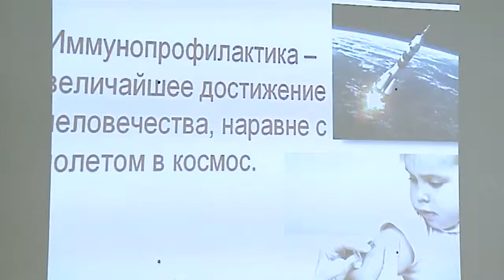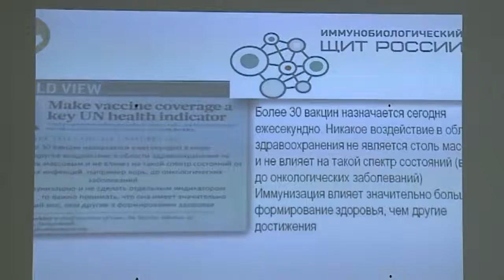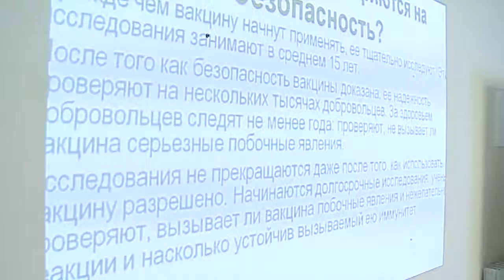Вакцинация «За или против?»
«Вакцинация: за или против?» -этой теме был посвящен очередной семинар в  региональном консультативном центре для детей. Главный детский инфекционист Московской области Елена Мескина рассказала о правилах вакцинации и ее важности. Алла Столаева с подробностями.